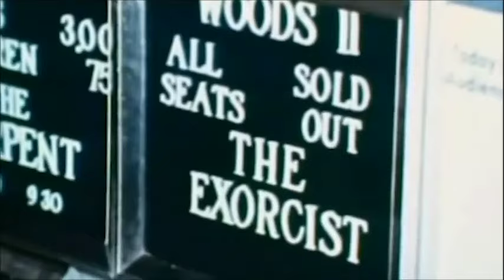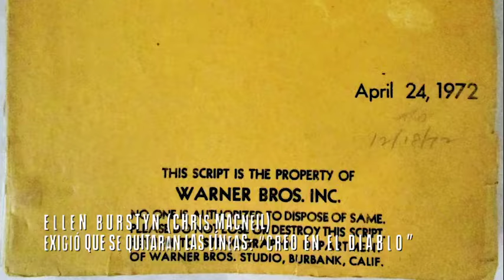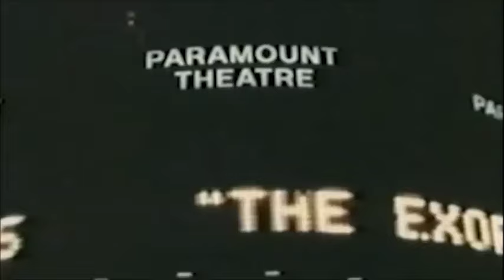El exorcista | Los extraños sucesos detrás de la película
La película El exorcista dirigida por William Friedkin en 1973 fue un éxito sin precedentes y marcó un antes y un después dentro del género de terror. Durante el rodaje sucedieron varios sucesos extraños que llevaron a correr el rumor de que la película estaba embrujada. ¿Conocías estos acontecimientos? ¡Cuéntanos!